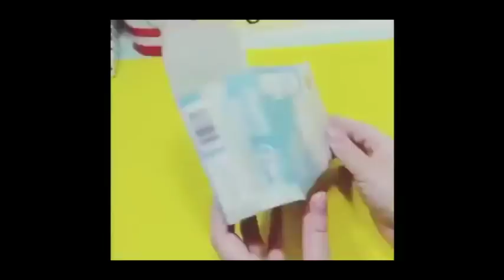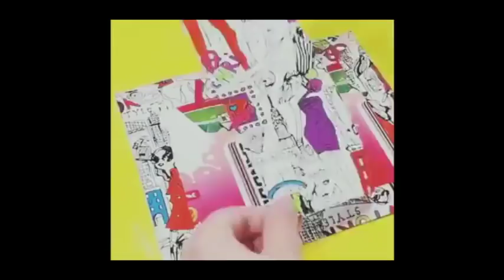Teen Room Decor Part 9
Published Only For Public Well-Fare and helping develop creativity among young generation by let them watch these video's to get paid,No intention to copy,cut,edit or hart any ones right..So if anyone found this is in-appropriate please give us a mail on " " and We will remove this video..Thanks To the creator for such a great work..